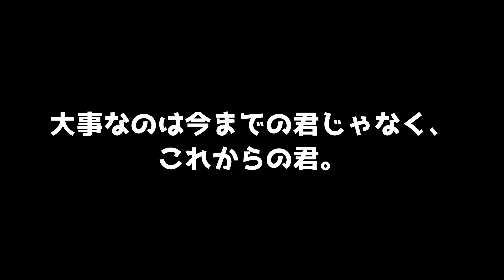【デュエプレ】ついに1軸ガチロボ爆誕！！1コストを32枚採用した『1軸ガチロボ』がマジで地獄すぎたｗｗｗｗ【デュエルマスターズプレイス】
今やっていることがどこかに繋がると信じてください。その点がどこかに繋がると信じていれば、他の人と違う道を歩いていても自信を持って歩き通せるからです

はま寿司で振られたならくら寿司にいけばいいじゃない。
　　　　　　　　　　　　　　　　　　　　　　　　　　湯原俊哉

世界には、君以外には誰も歩むことのできない唯一の道がある。その道はどこに行き着くのか、と問うてはならない。ひたすら進め。
                                                                         ニーチェ

大事なのは今までのあなたじゃなく、これからのあなた。
                                                                                     　　　　エラ・フィッツジェラルド